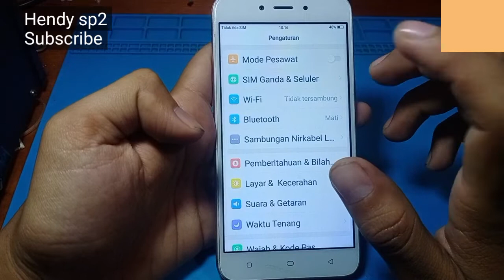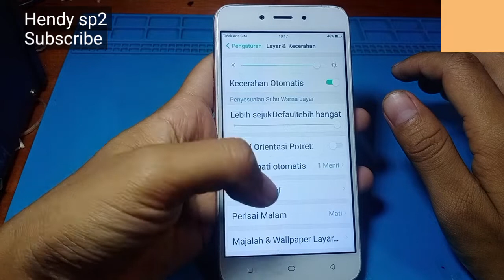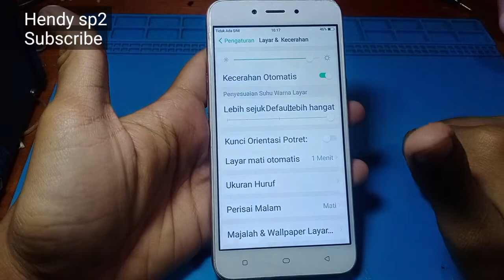CARA MENGATUR WAKTU LAYAR KUNCI OPPO A71